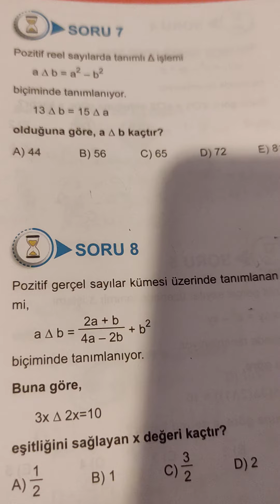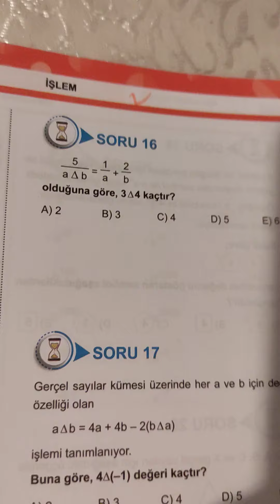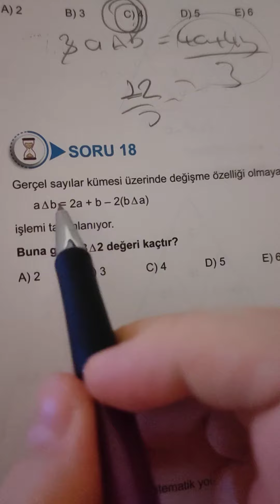işlem 1. kısım